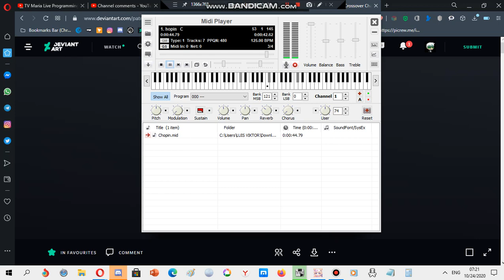Nokia ringtone: Chopin